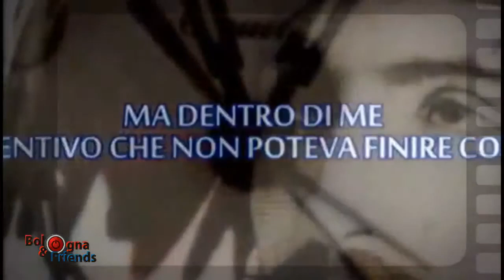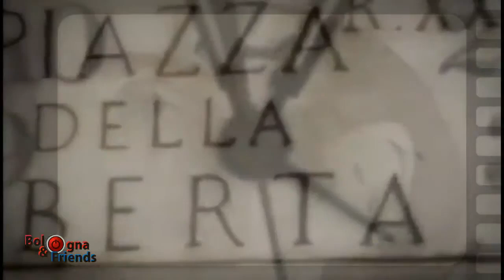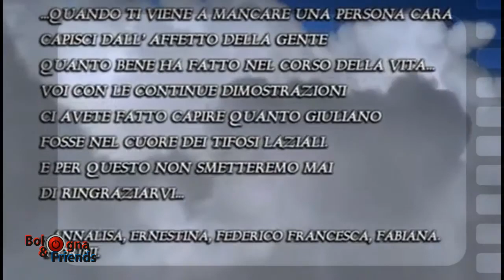Giuliano Fiorini: un uomo, un campione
Il ricordo di una persona che in molti hanno amato. Tra questi i tifosi della Lazio che l'hanno reso "indimenticabile". Un motivo d'orgoglio per Bologna ed i bolognesi